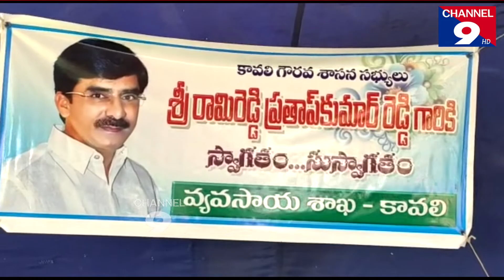MLA Ramireddy distributing machines to farmers@Channel9hd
రైతులకు యంత్రాలను పంపిణీ చేసిన ఎమ్మెల్యే రామిరెడ్డి@Channel9hd